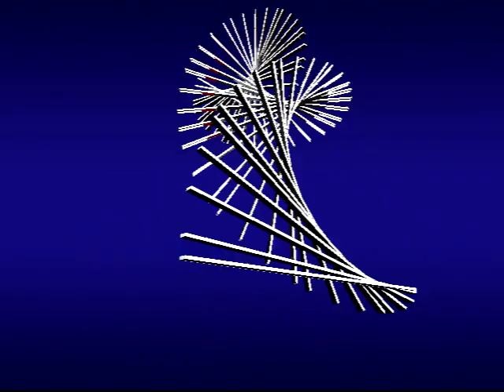Bring It On Up LOLEATTA HOLLOWAY Video Steven Bogarat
Holloway began singing gospel with her mother in the Holloway Community Singers in Chicago and recorded with Albertina Walker in the Caravans gospel group. Holloway was also a cast member of the Chicago troupe of Don't Bother Me, I Can't Cope. Around this time, she met her future producer, manager, and husband Floyd Smith, and recorded "Rainbow ’71" in 1971, a Curtis Mayfield song that Gene Chandler had recorded in 1963. It was initially released on the Apache label, but was picked up for national distribution by Galaxy Records.
In the early 1970s, Holloway signed a recording contract with the Atlanta-based soul music label Aware, part of the General Recording Corporation (GRC), owned by Michael Thevis. Holloway recorded two albums for the label, both of them produced by Floyd Smith — Loleatta (1973) and Cry to Me (1975). Her first single from the second album, the ballad, "Cry to Me" rose to #10 Billboard R&B and #68 on the Hot 100, but before the label could really establish Holloway, it went out of business.
Top Philadelphia arranger and producer Norman Harris signed Holloway in 1976 for his new label, Gold Mind, a subsidiary of New York's Salsoul Records. The first release from the album Loleatta was another Sam Dees ballad, "Worn Out Broken Heart," which reached #25 R&B, but the B-side, "Dreaming," climbed to #72 on the pop chart and launched her as a disco act.
She contributed vocals to "Re-Light My Fire" for Dan Hartman, who then wrote and produced the title track of her fourth and final album for Gold Mind, Love Sensation (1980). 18 of her songs charted on the Hot Dance Music/Club Play chart, including four 1s. However, it was a ballad that proved to be another big R&B hit for her. "Only You" was written and produced by Bunny Sigler, who also sang with Holloway on the track, and it reached #11 in 1978.
In the early 1980s, she had another dance hit with "Crash Goes Love" (#5 on the U.S. Dance chart, #86 on the US R&B Chart). She also recorded one single, "So Sweet," for the fledgling house-music label DJ International Records. In the late 1980s, her vocals from "Love Sensation" were used in the UK #1 hit "Ride On Time" by Black Box.[2] Holloway, however, was uncredited for her vocals [3] and Holloway successfully sued the group, which led to an undisclosed court settlement in Holloway's favor.
In 1992, she also had a hit with dance band Cappella. There, she appeared billed as Cappella featuring Loleatta Holloway on the single "Take Me Away" (UK #25). Holloway's fortunes dramatically improved, however, when she had her first US #1 hit when Marky Mark and the Funky Bunch featured her vocals in the chart-topping "Good Vibrations" (1991). According to Andrew Barker in Variety (March 22, 2011), Holloway also performed with Marky Mark and the Funky Bunch to promote the single and she received full vocal credit as well as a share of the royalties.[4] This was shortly after the backlash against various acts such as Milli Vanilli and the groups that used the vocals of Martha Wash, but refused to give her credit until she sued.
More recent dance chart entries included "What Goes Around Comes Around" (credited to "GTS Featuring Loleatta Holloway") in 2000, and "Relight My Fire" (credited to Martin featuring Holloway), which hit #5 in 2003. Whilst not a single, "Like a Prayer", a Madonna cover, was a track on the Madonna tribute album Virgin Voices. "Love Sensation '06" and reached #37 on the UK Singles Chart.